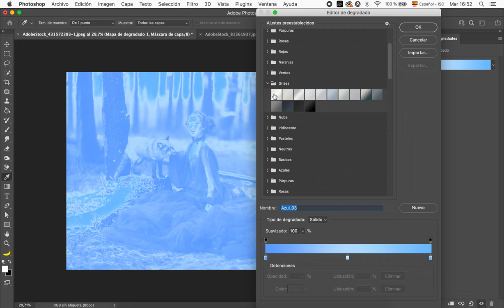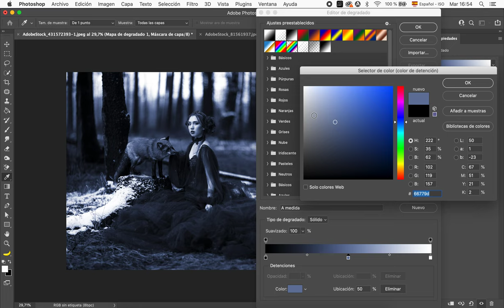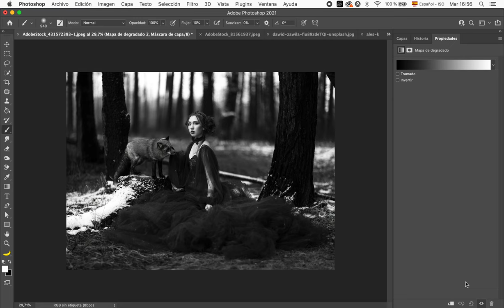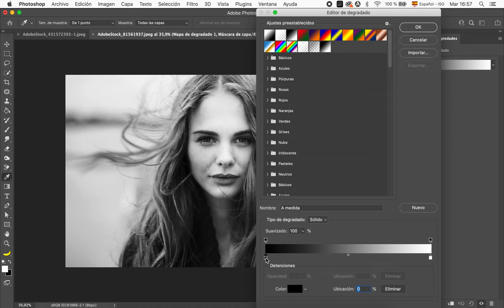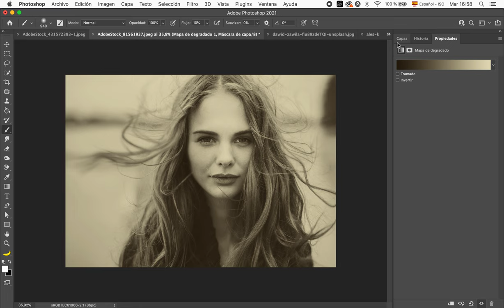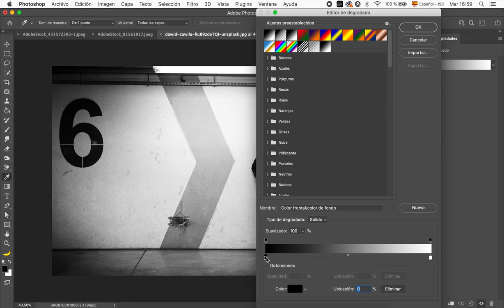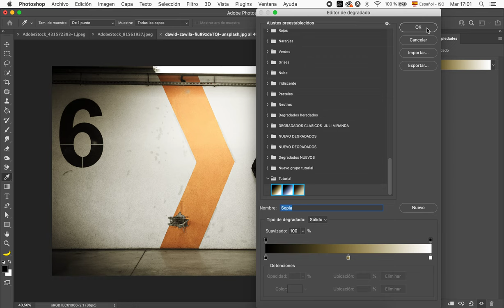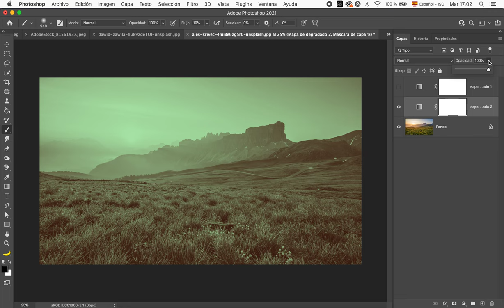Colorizacion Creativa con Mapas de Degradado personalizados en Photoshop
Vamos a ver cómo funcionan los Mapas de Degradado, cómo elegir los colores para personalizarlos, cómo guardarlos  como PRESETS y cómo aplicarlos en cualquier imagen en un par de clicks.

También te dejo algunos mapas de degradado en forma de presets para que los descargues y los uses en tus propias creaciones.

Ahora te toca a vos!

Indice:
00:00 Intro Diferencia entre Colorización y correción de color.
01:33 Mapas de Degradado. Personalizar. Monocromo.
04:22 Cómo elegir los colores
05:29 Crear un Nuevo Grupo, guardar.
07:28 Personalizar Mapa de degradado 2 colores
09:20 Aplicar en otra imagen.
10:46 Descargar Mapas de degradado como Presets
11:48 Cargar Mapas de degradado y apicar en un click.